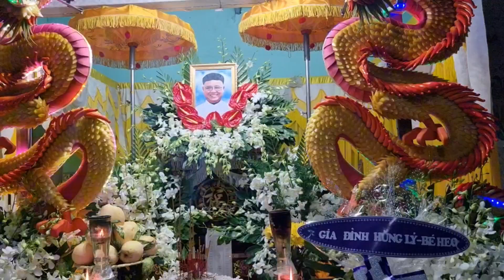Chế Hùng Lý viếng thăm người anh, rồi chia sẻ cảm xúc với Dì Chức